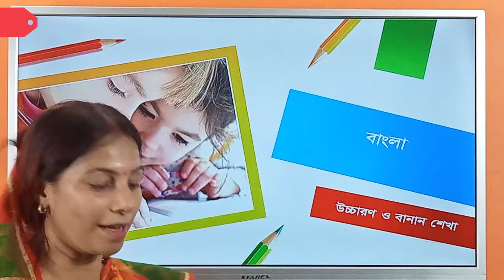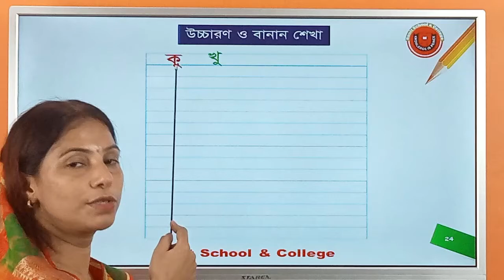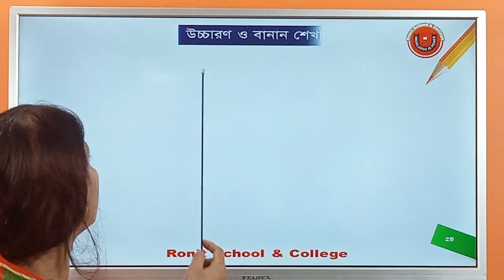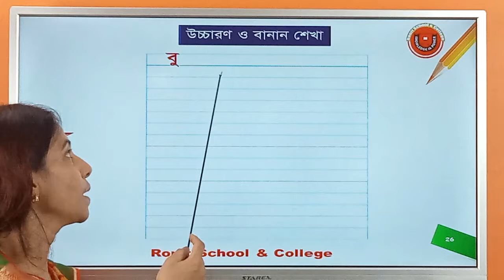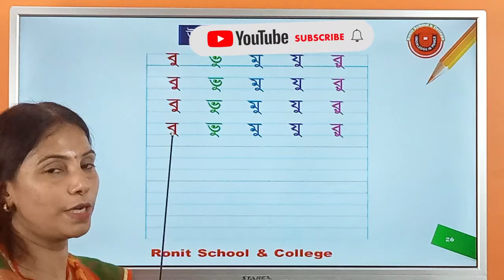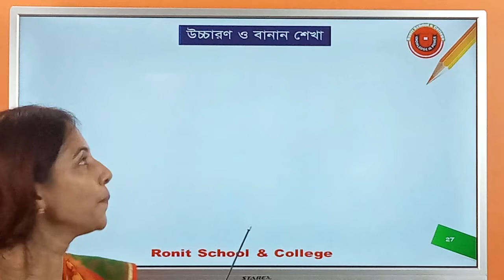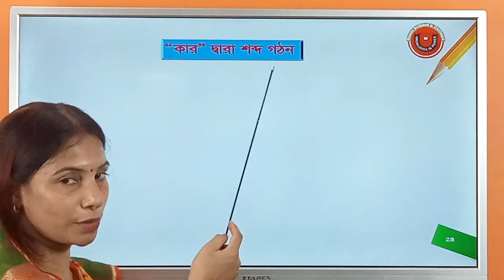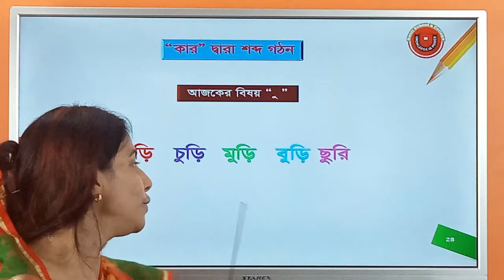কার যোগে বাংলা উচ্চরণ ও বানান শেখা ( ু-কার) পর্ব-৪ || Ronit School & College